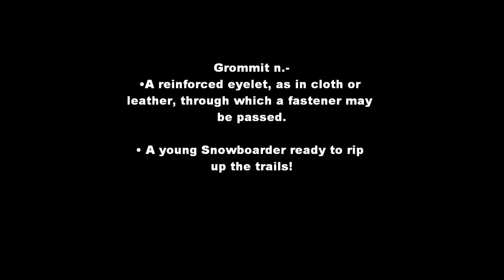Snowboarding Abram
A short vid of Abram snowboarding out back. The last part of the vid was shot inside the house through the window screen.